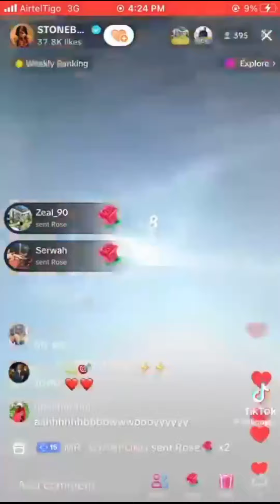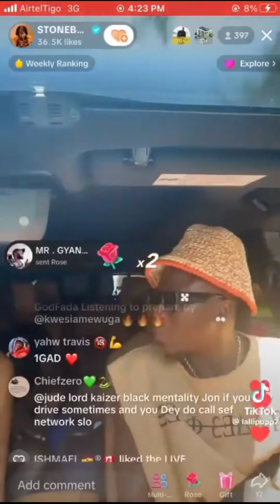Watch How Stonebwoy Jammed To Kwesi Amewuga's Prepare Song